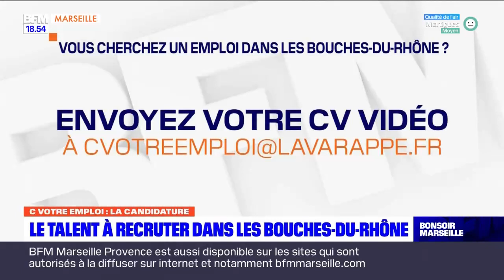C VOTRE EMPLOI BFM Marseille X LA VARAPPE - Emission du 02 novembre 2022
Retrouvez l'émission de BFM Marseille Provence présentée par Sophie Hebrard et co animée par Alexia Diffre de La Varappe : C VOTRE EMPLOI chaque mercredi à 17h45

Le thème de l'émission : L'emploi chez Airbus Helicopters

L'invité de la semaine : Mathieu David-Hine

Sur quelle chaîne peut-on retrouver BFM Marseille Provence ?
TNT | CANAL 30
SFR | CANAL 284/516